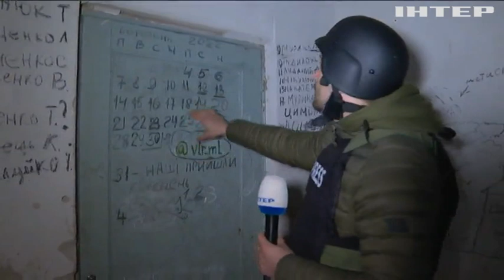Ягідне - відоме на всю Європу! Як напівзруйноване війною село на Чернігівщині повертається до життя?